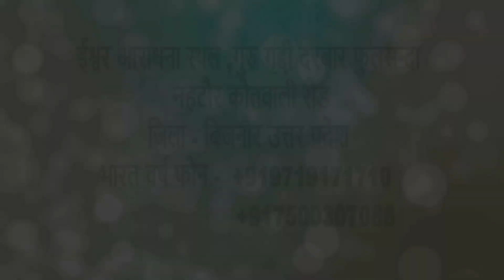सत्संग 21-मई-2019 ग्राम ढाटौली पोस्ट गौंडा ► सतपुरुष बाबा फुलसन्दे वालों के मुखारविंद से....!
► मेरे महल की छत पे चंदा चमके चमके सारी रात

Mere Mahal kee Chtpe Chandaa Chamke Cham ke Sari Rat

►सत्संग वैदिक छंद

►सत्संग 21-मई-2019 ग्राम ढाटौली पोस्ट गौंडा. !

► 21-मई-2019

►सतपुरुष बाबा फुलसन्दे वालों के मुखारविंद से. !

1 5 मई बाबा फुलसन्दे वालों को यम जब
                        19 वर्ष की अवस्था में पारब्रह्म परमेश्वर के धाम में ले गए थे

2 कैसा माटी का पुतला बनाया कभी
                                  हंसाया तो कभी रुलाया

3 होली 2018 हीरे रतन ना दौलत की
4 मैं हूं घोर अंधेरा तुम हो मेरा सवेरा तुम ही

5 "एक तू सच्चा तेरा नाम सच्चा"

7 Markandeya Rishi Ki Vaani

9 PARICHAY WITH SAT PURUSH
                 BABA FULSANDE WALE

Shiv.